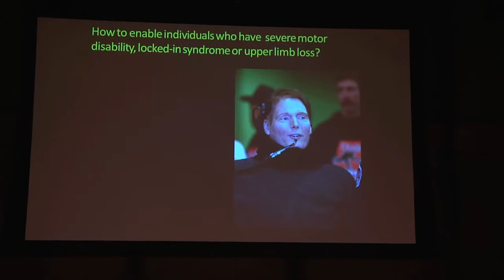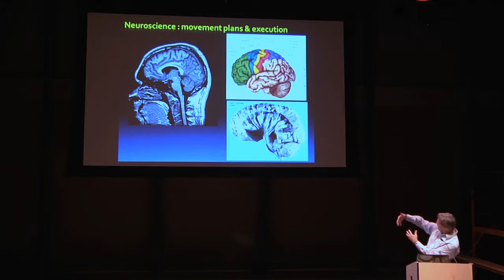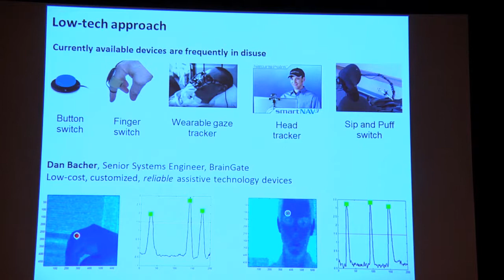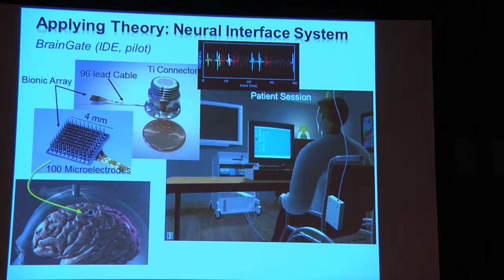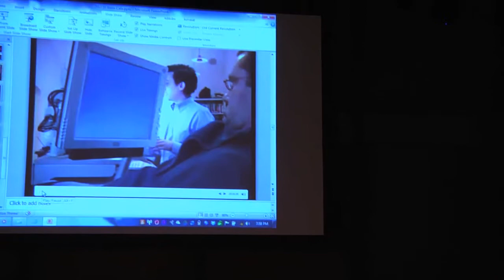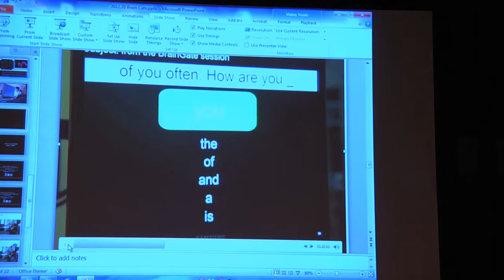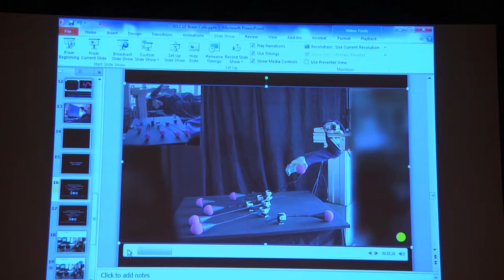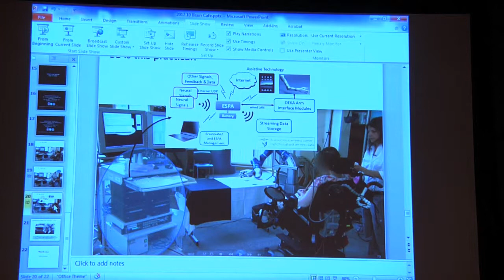Brain Café 2012 October - Locked-In Syndrome Part 2 @ Brown University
About the Brain Café:
The Brain Café is an evening of dialogue at the intersections of neuroscience, medicine, and the arts. It brings together scientists, clinicians, artists, and community members to share their knowledge and experiences. These evenings of dialogue serve to inform the public about often-difficult disorders and through the sharing of human stories, scientific information, and creative arts, reduce the stigma associated with them.

This Brain Café focused on Locked-in Syndrome. It featured the story of Margaret Worthen who suffered a brain Stem stroke when she was 22. Our science presenter was John Simeral Ph.D., a researcher with BrainGate a laboratory at Brown that is developing human/computer interface technology that will someday allow people like Margaret to communicate and control robotic devices.

Everett Background Information:
Everett, through its Company, Stage and School brings live art to diverse audiences. With a 25-year history, a Company that tours nationally; a vibrant Stage of monthly programming; and a School that offers classes in everything from ballet to improvisation, Everett is at the forefront of integrating art and community.

About The Company:
At the center of Everett's activities is The Company, a diverse ensemble of professional artists. The Company was founded in Providence in 1986, and has since gained substantial national recognition for its unique creative vision, social consciousness, and effective youth programs. The Company creates original dance theater performances, produces film and video, carries out a wide range of educational programs, and mentors new generations of young artists.

Productions are developed through a research-driven multi-year process that is improvisational, collaborative, and curious: the process is a tool to examine questions of urgent interest to the ensemble. The Company's original works use dance, theatre, and video to explore themes ranging from science to labor to family. Over the past 25 years, Everett's concert works have toured throughout the country to critical acclaim at venues including Dance Theatre Workshop (New York, NY), Jacob's Pillow Dance Festival (Becket, MA), the Spoleto Festival (Charlestown, NC), the Skirball Cultural Center (Los Angeles, CA), and the Walker Art Center (Minneapolis, MN).

Credits:
This residency was supported in part by a grant from the Brown University Creative Arts Council. The presentation of BRAIN STORM was made possible by the MetLife Community Connections Fund of the New England Foundation for the Arts' National Dance Project.  Major support for NDP is also provided by the Doris Duke Charitable Foundation with additional support from The Andrew W. Mellon Foundation.